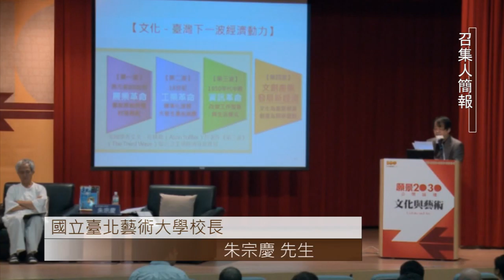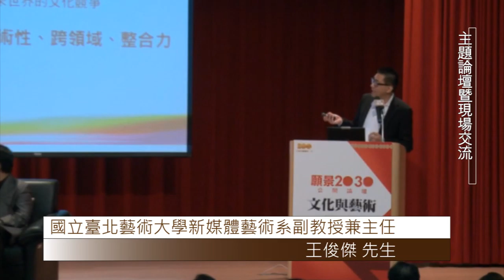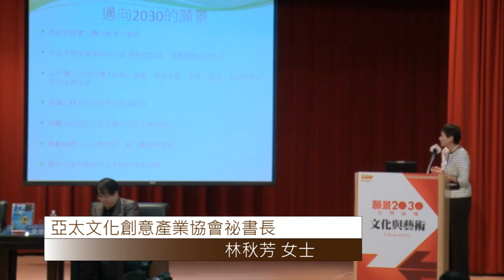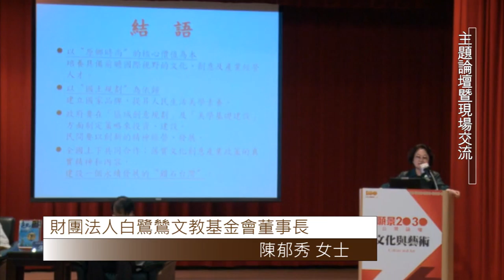願景2030公開論壇-文化與藝術主題